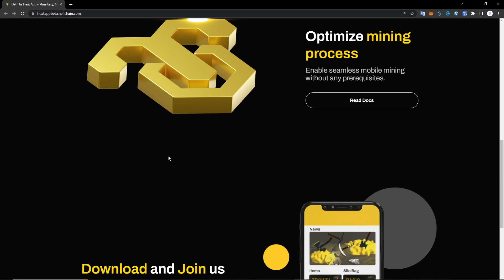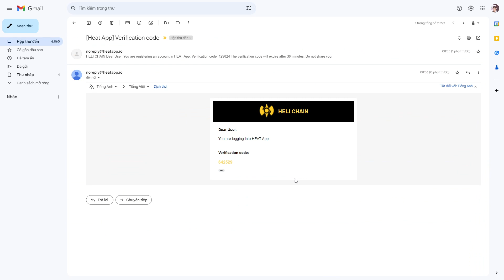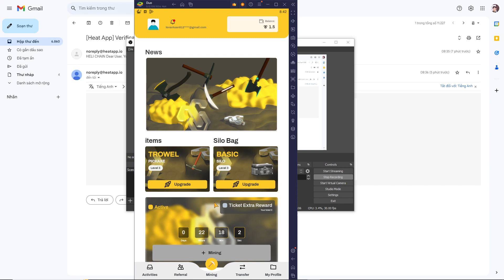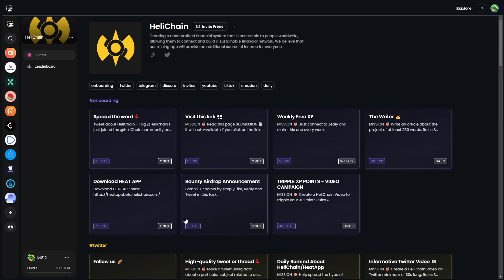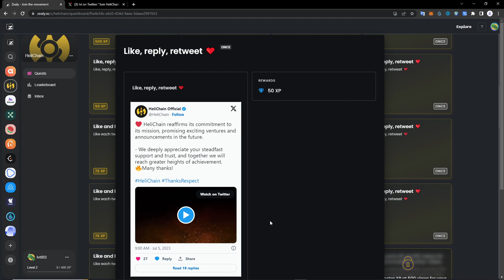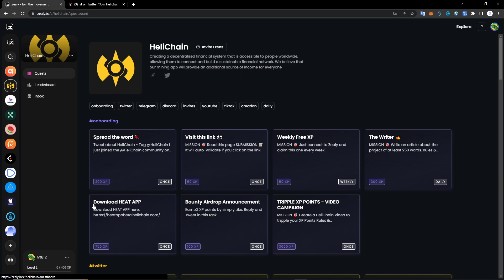【LVT】ĐÀO COIN KIẾM TIỀN TỪ DỰ ÁN HELICHAIN MỚI RA MẮT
☑️ Code: HNCJ758

Mỗi ngày mình sẽ hướng dẫn làm 1 kèo lúc 18h30
Nếu mình làm chưa tốt mong ae bỏ qua và góp ý xây dựng thêm và nếu ae có kèo nào muốn mình làm video thì có thể tìm mình trong nhóm tele nhé, tks all...